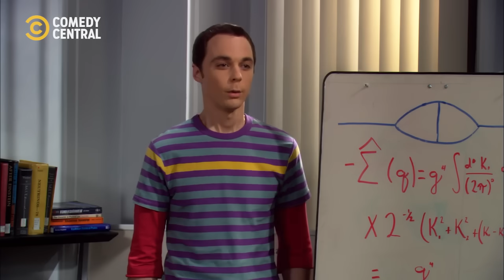Sheldon Meets His Match | The Big Bang Theory | Comedy Central Africa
Sheldon is introduced to a 15-year-old doctoral candidate that is obnoxiously identical to who he is 🤣 | The Big Bang Theory on Comedy Central, DStv Ch122